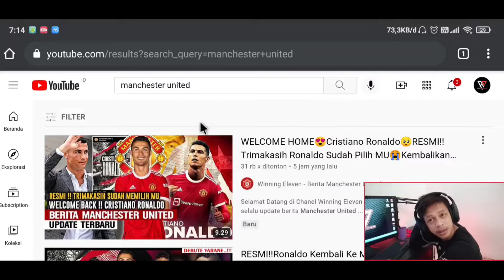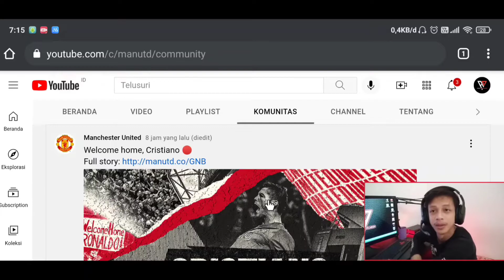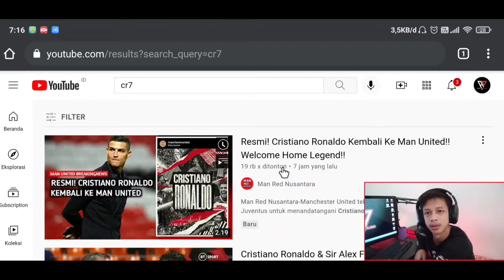Reaction : Cristiano Ronaldo ke Manchester United!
Kedatangan Cristiano Ronaldo ke Old Trafford menjadi perbincangan hangat setelah akun resmi official Manchester united mengumumkan deal transfer sang megabingang kembali pulang ke pelukan rumah lamanya❤️